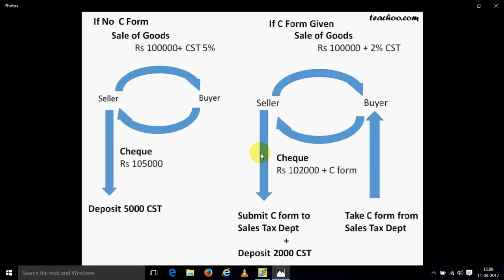What is CST and C-Form? Learn Business Term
In this video, you will learn the business term - CST and C Form.
Whats the use of it?
CST - Central Sales Tax
For purchasing goods from outside state, we have to pay a tax with goods amount known as CST.
In India, CST is the 5% value of the goods amount. But if you are giving C form to the seller, then you have to pay only CST of 2% with goods amount.
Previously, C form was filled manually but now days C form are filled and submitted online.
In the next video, we will learn how to fill CST form/ C form online.